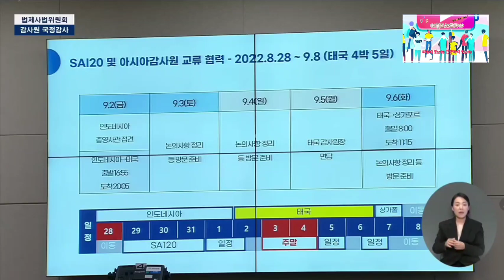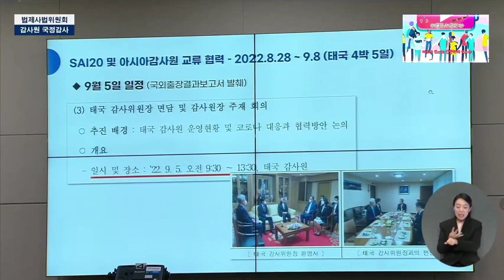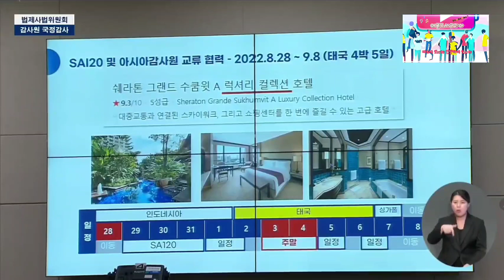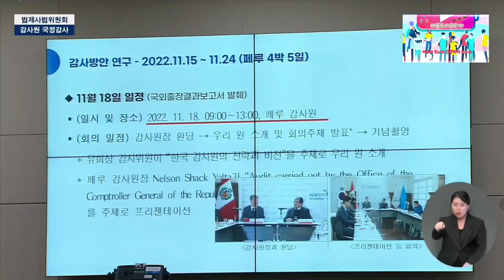2023.10.13일 더불어민주당 이탄희 경기 용인시정 국회의원 법제사법위원회 국정감사 질의@everyone